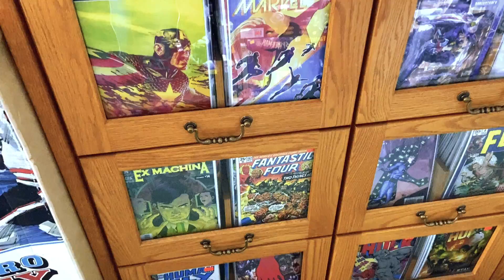Canton Ohio Summer of Fun Tour Highlights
Hear from Joe Namath as he shares stories from the legends of the football at the Pro Football Hall of Fame. Then hear from President McKinley and his wife Ida as they share stories about their days in the White House. Taste chocolate in at least 3 different chocolate shops. Tour the glass studio that restored Ohio's Capital Rotunda stained glass, and shop at dozens of unique shops in Canal Fulton and Hartville. This is a tour full of memories - old and new. We look forward to sharing them with you.